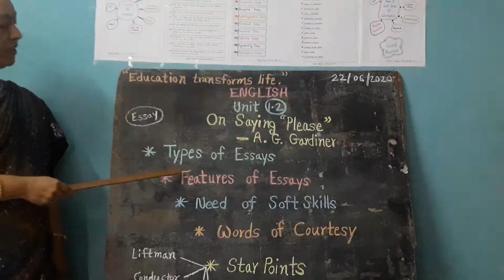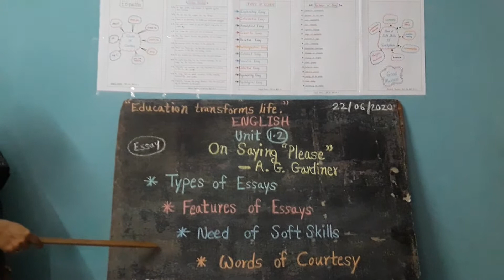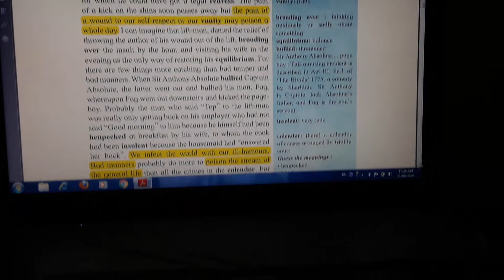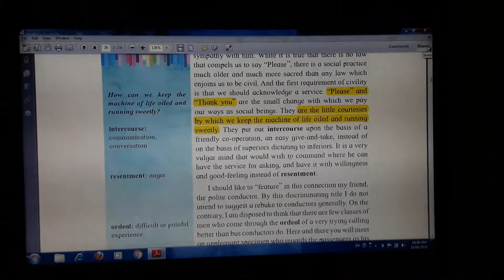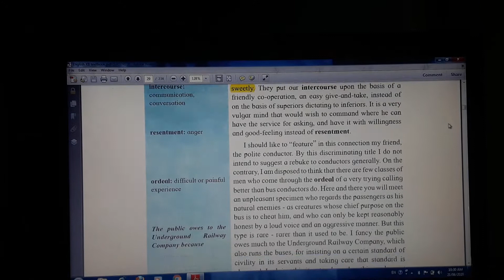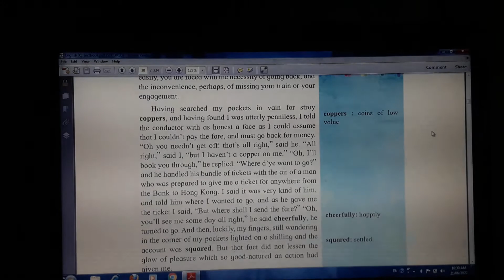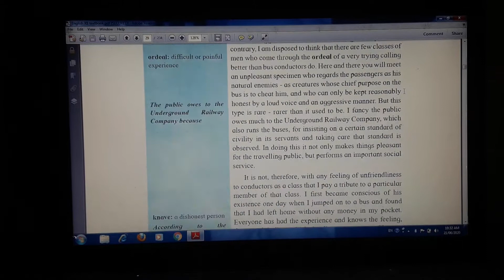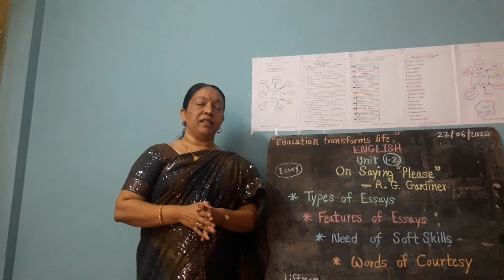12th English unit 1.2 On Saying "Please " by Prof. SOU. Jyoti alias Manisha Sanjay Patil. Video No.2